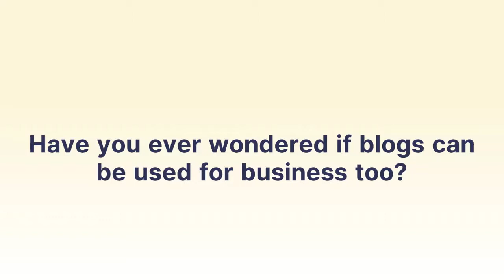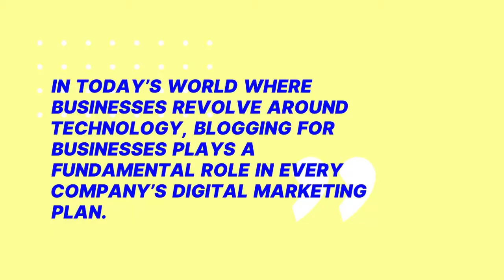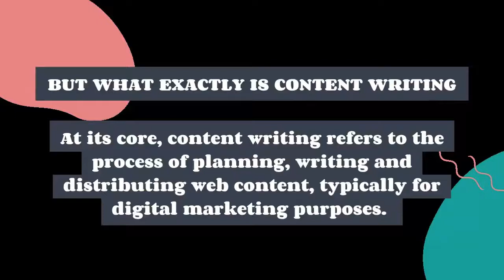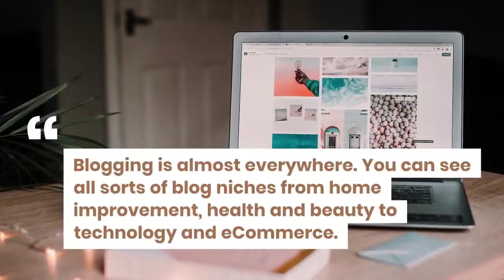The Importance of Content Marketing for Businesses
Discover everything you need to know about content marketing and blogging in this video.

Embark on digitalisation, improve overall productivity and increase sales by investing on the following services:

SMMILE
35 Kallang Pudding Road, #07-14,
Singapore 349314